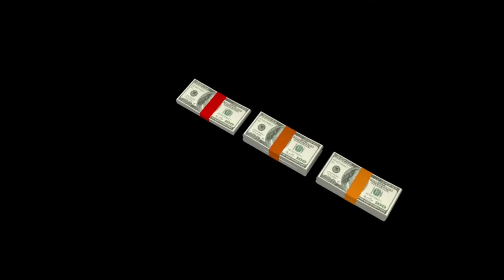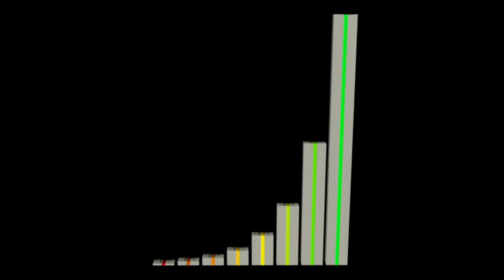Monde moderne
Un clip sur la pauvreté du monde